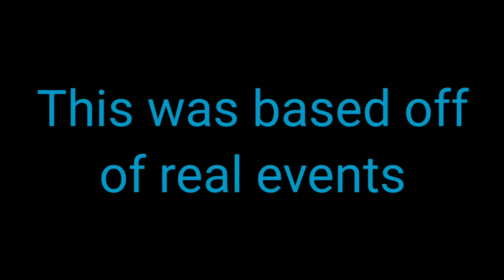| Older GCMV | Collab with Gacha_ Mel and Funtime Killer |